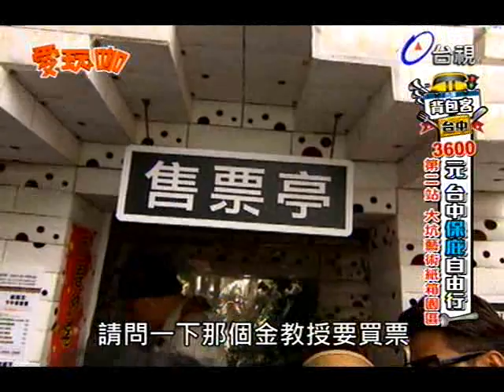愛玩咖 2014-03-19 pt.3/4 台中美食